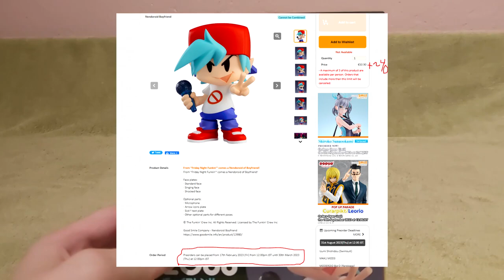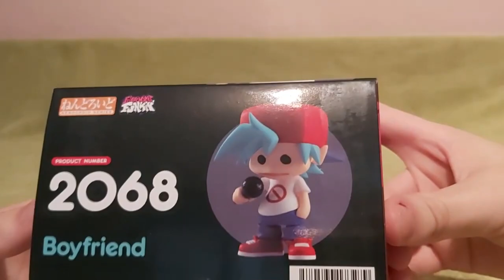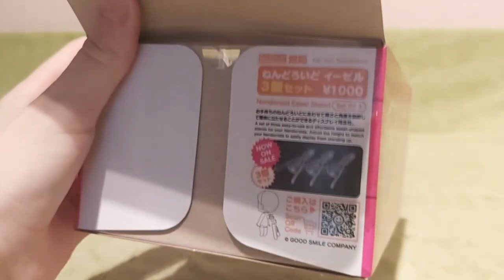Nendoroid Boyfriend Unboxing (Ger)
Nendoroids werden oft gefälscht also passt auf wo ihr sie kauft.